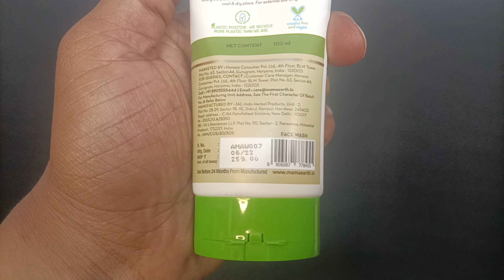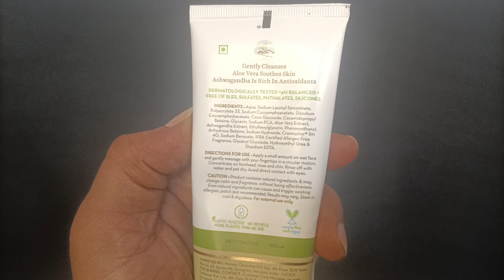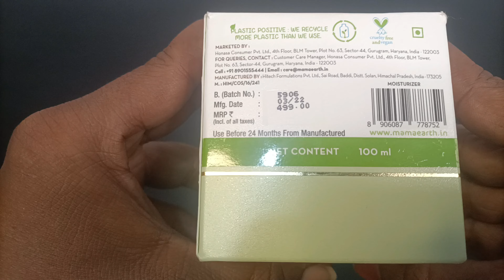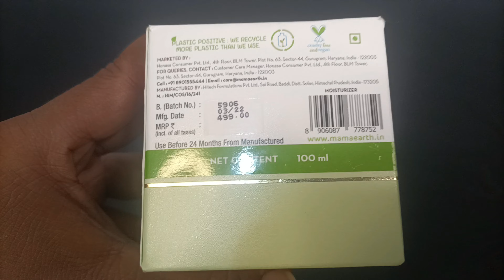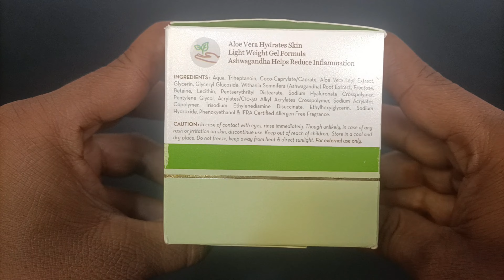Mama Earth Aloevera Face Wash And Moisturizer Gel Review | Telugu | Glowing Skin , NO PIMPLES ,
Title

OMEGA 3 FATTY ACIDS CAPSULES

1. MAMA EARTH UBTAN FACE WASH

2.PONDS ACNO CLEAR ACNO FIGHT FACE WASH

3.GARNIER MEN 2 IN 1 DOUBLE ACTION FACE WASH

4.GARNIER MEN 6 IN 1 ACNO FIGHT FACE WASH

5.NIVEA MEN ALL IN 1 FACE WASH

TO BUY LINKS

HAIR STRAIGHTENER

TO BUY LINKS

1.urbangabru onion hair oil

2. mama earth onion hair oil

4.argon oil

5.castor oil

hair serums

1.urban gabru hair serum

2.setwet hair serum

3. beardo hair serum

4.streax hair serum

1.mama earth shampoo

2.urbangabru hair shampoo

3.wow hair shampoo

4.lorial antihairfall shampoo

1. mama earth

2. wow hair conditioner

1. MAMA EARTH ONION SHAMPOO

2. URBAN GABRU RED ONION OIL

3.WOW APPLE CIDER VENIGER

4.LORIAL PARIS ANTI HAIRFALL SHAMPOO

5.TRESEEMEE BONTIQUE  SHAMPOO